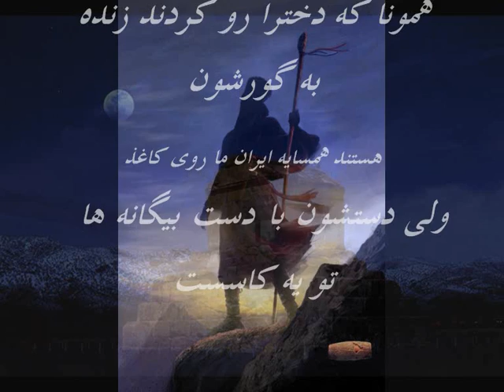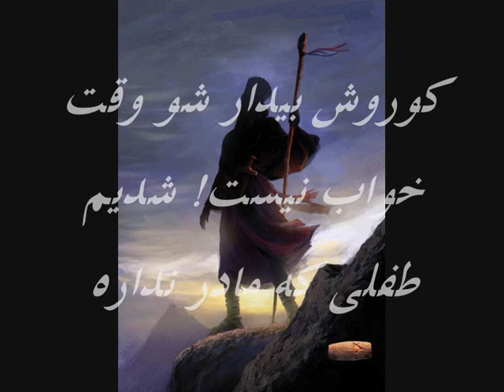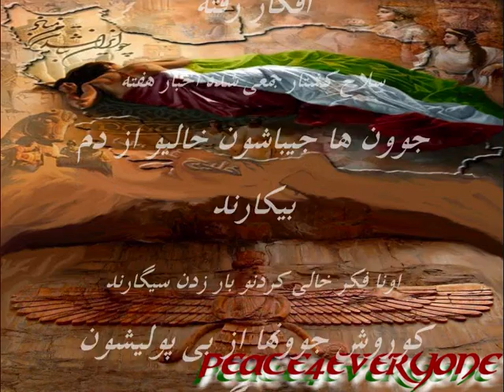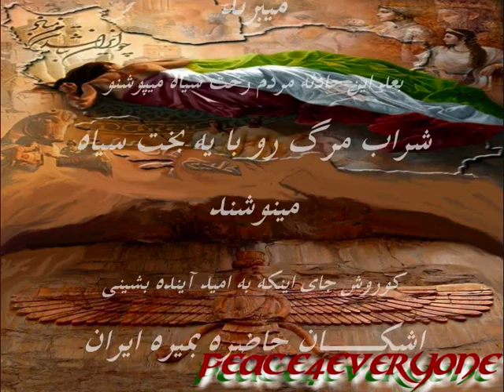حامد فرد,, نوید باقری - کوروش بیدار شو.. وقت خواب نیست..!!!!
Hamed Fard feat.Navid Bagheri - Kourosh-e Saghir

[ حامد فرد,, نوید باقری ... کوروش صغیر [ کوروش بیدار شو